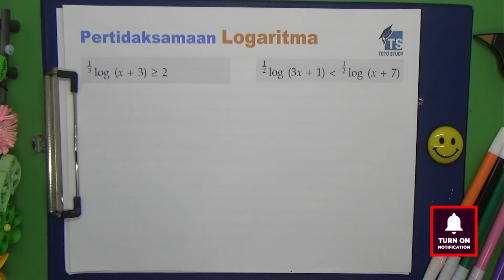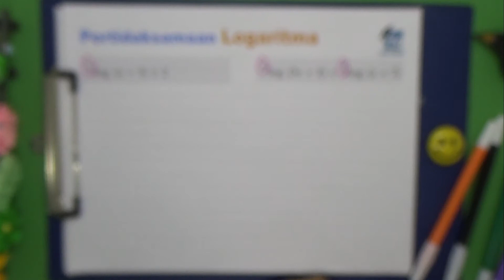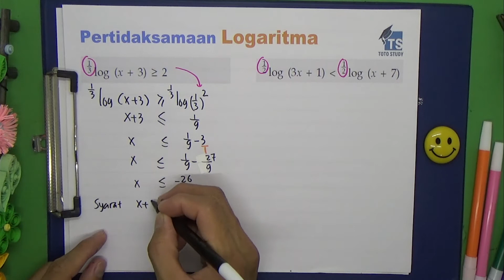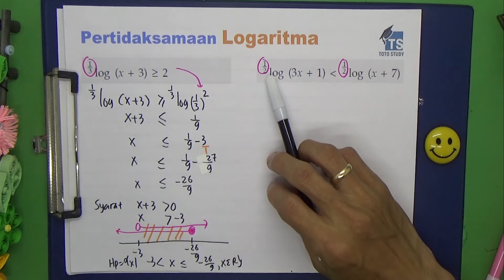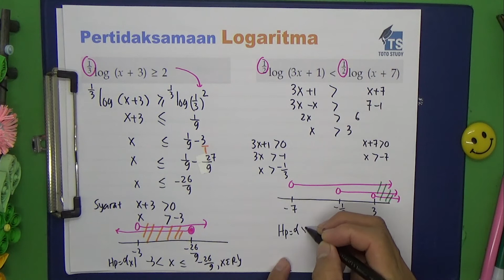Pertidaksamaan Logaritma Basis Pecahan kurang dari satu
Pertidaksamaan Logaritma Basis Pecahan kurang dari satu adalah materi pelajaran matematika di kelas 10.  Video ini membahas dua soal.  simak videonya.  Semangat belajar semuanya

Softwares :
Adobe Premiere Pro
Adobe Photoshop